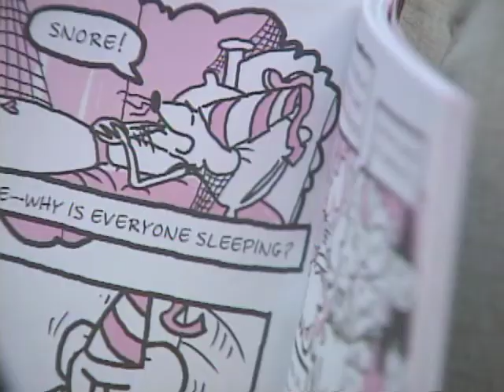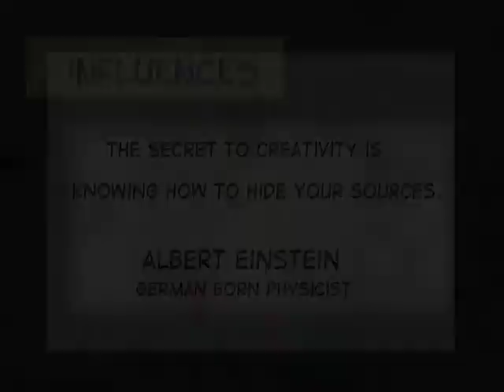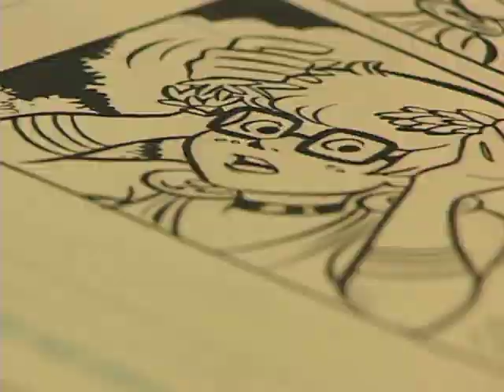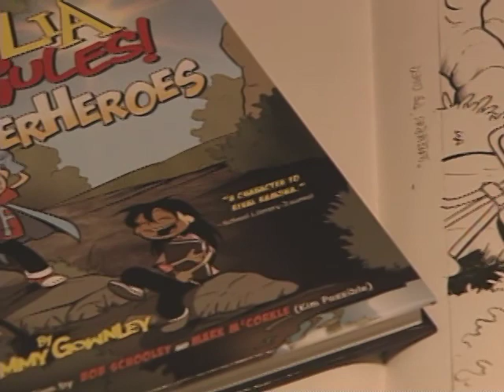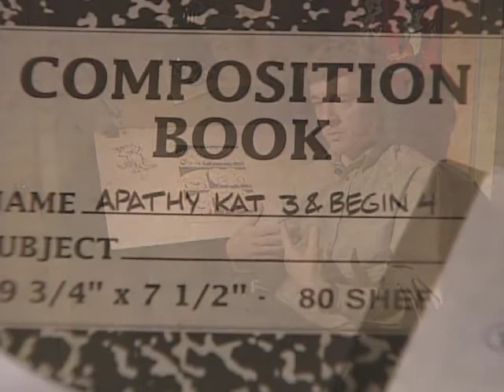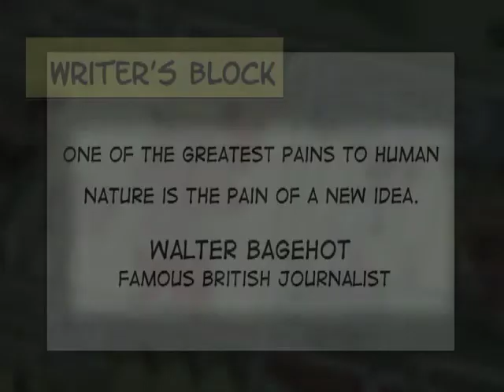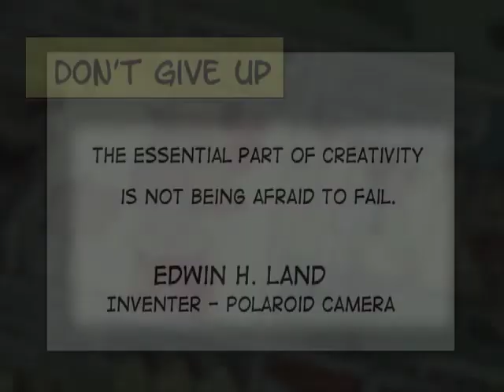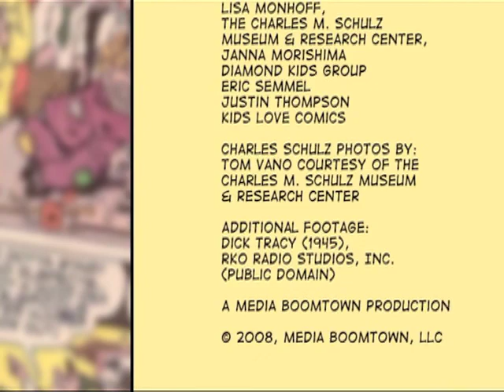Pure Imagination: The Secrets of Comics Creation - Full Documentary